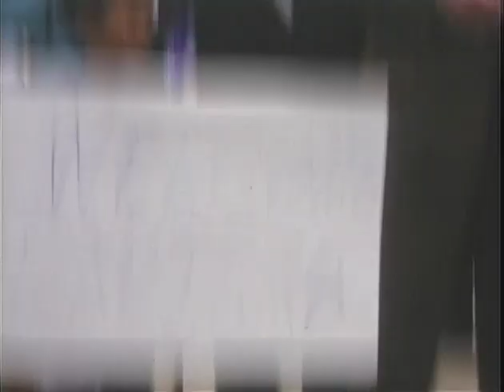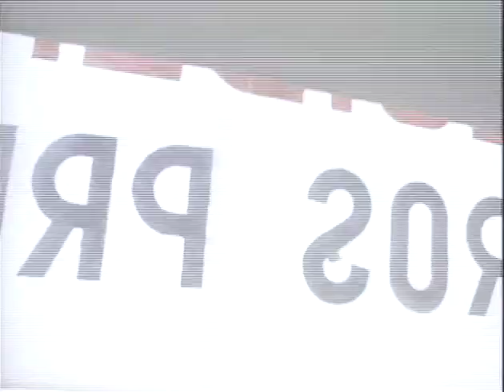MP898 outs13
13 of 32 outs reels from MP 898, "President Lyndon B. Johnson in July 1968," by the White House Naval Photographic Unit. The "Navy Films" consist of monthly reports on the activities of President and Mrs. Johnson from 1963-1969.

Shot list:
July 6-8, 1968 [LBJ's Central America Trip]
[7/8/68] La Aurora Airport, Guatemala City, Guatemala: LBJ arrives; band, color guard, crowds
[7/7/68] Los Chorros Nat'l Park, El Salvador: Barbecue; LBJ talks, shakes hands with the crowds
[7/7/68] San Salvador: LBJ, CTJ, Luci board AF-1 to leave
[7/8/68] La Aurora Airport: LBJ arrives; crowds; LBJ speech; rainy day
[7/8/68] La Aurora Airport: LBJ departs
[7/7/68] AF-1: Interior
[7/7/68] San Salvador: LBJ arrives; crowds; bands; LBJ speech; flamenco
dancers
[7/7/68] LBJ arrival
[7/7/68] El Salvador: Ribbon-cutting ceremony opening a museum; LBJ, CTJ, Luci tour the museum
[7/7/68] LBJ departure
[7/7/68] LBJ arrival
[7/7/68] LBJ arrival; speech, followed by a speech by Luci
[7/7/68] LBJ departure; Luci speaks